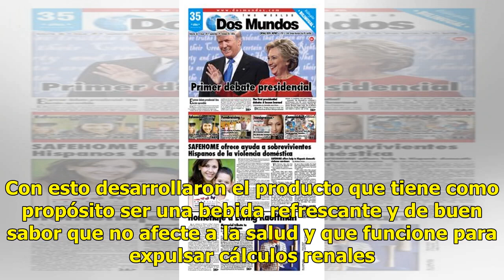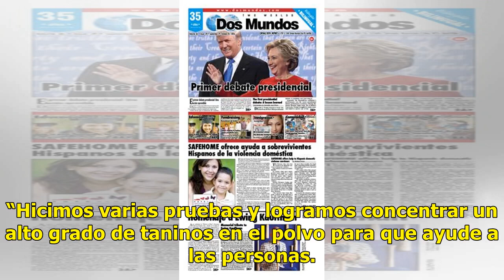Universitarias crean bebida a partir de pelos de elote - Televisa News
Estudiantes de ingeniería en Biotecnología del Tecnológico de Monterrey campus Puebla crearon un saborizante en polvo hecho a base de pelos de elote llamado KAANA KIN, que servirá para endulzar el agua. Las creadoras detallaron que su investigación comenzó el año pasado cuando cursaban la materia de...

{hashtag}